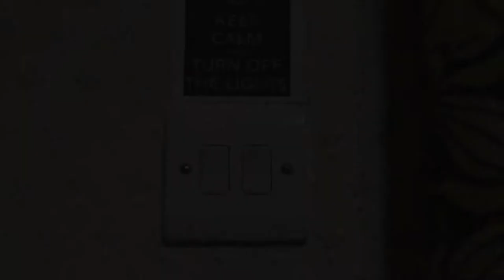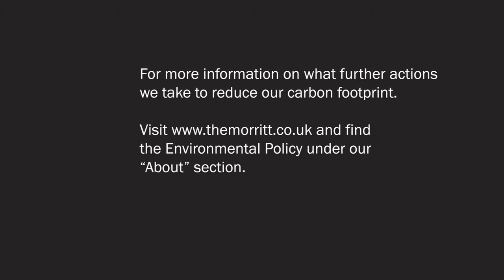The Morritt | Environmental Policy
Based in the heart of Teesdale and surrounded by nature, The Morritt Country House Hotel sits among picturesque countryside. We feel strongly about giving something back to nature and take many actions to reduce our carbon footprint.

The Morritt

The Garage Spa